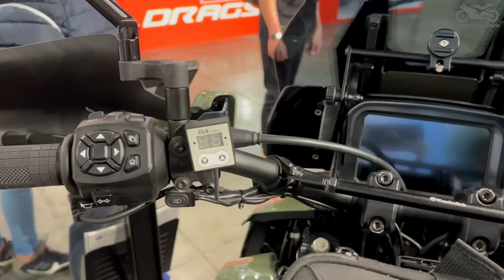10 Best Looking BMW, Harley-Davidson and KTM Adventure Motorcycles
10 Best Looking BMW, Harley-Davidson and KTM Adventure Motorcycles  You Must To See !!! If you love adventure motorcycles from Harley-Davidson, BMW and KTM, then this video is for you. We have collected the most spectacular tuned models of these brands that we filmed at motorcycle shows. Tuning companies Custom Family, Tauras, KRYO, CD Garage, Rizoma, UNIT Garage, Puig,  Wunderlich and Perego Motorrad gave these bikes an awesome look. Let's take a look at them:

00:00  BMW R 1250 GS Motosport Style By Perego Motorrad
01:05  Halrey-davidson Pan America 1250 By Wunderlich
01:54  KTM 790 Adventure By SC Project & KRYO
02:41  BMW R1250GS Adventure By Puig
03:38  Harley-Davidson Pan America 1250 By Kustom Family, KRYO & CD Garage
04:34  BMW R 1250 GS BY SC Project & KRYO
05:28  Harley-Davidson Pan America 1250  By UNIT Garage
06:24  BMW R 1250 GS HP By Rizoma
07:44  Harley-Davidson Pan America 1250 Special By Harley Torino
08:44  BMW R 1250 GS By Kustom Family,Tauras, KRYO & CD Garage